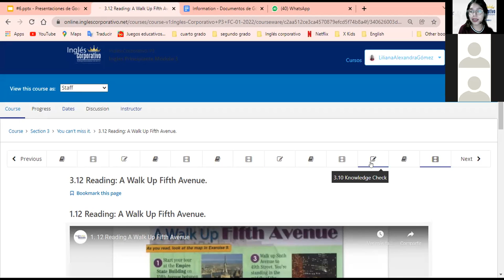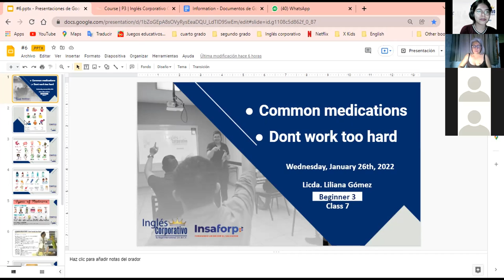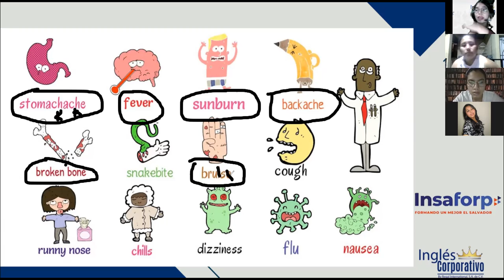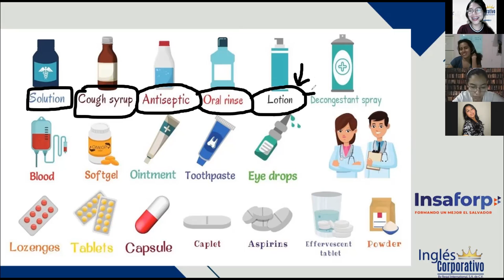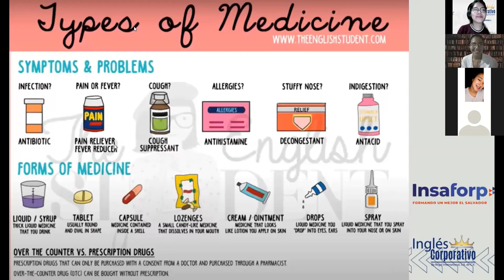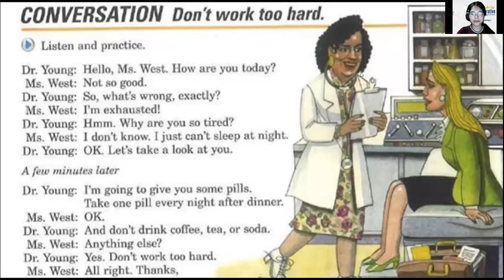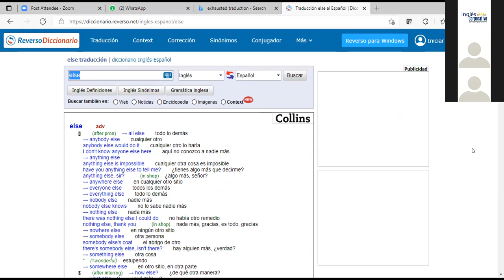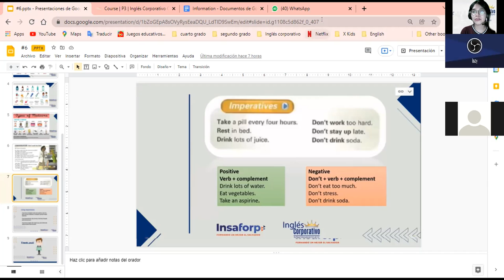Ingles Corporativo- Common medications (Class #7)